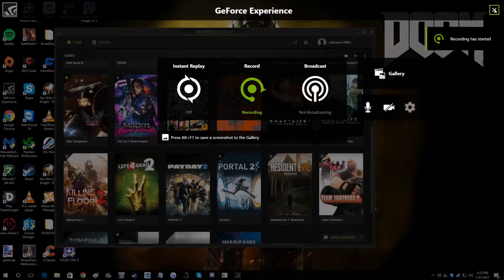Ulti Screams Like a Little Baby-Back-Bitch. Twice!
THIS GAME IS FUCKING NIGHTMARISHLY TERRIFYING, OK!? ITS FUCKING SCARY! ITS FUCKING GREAT!